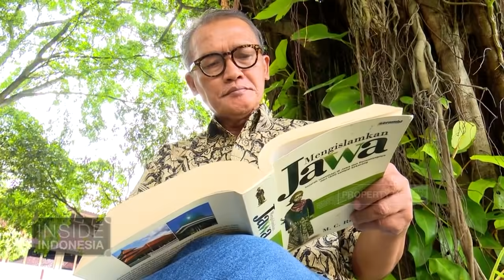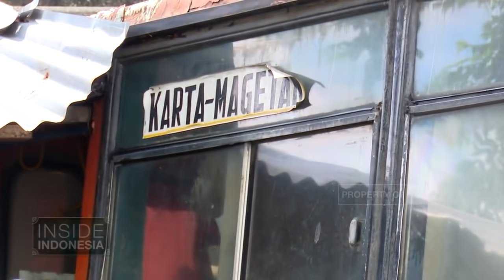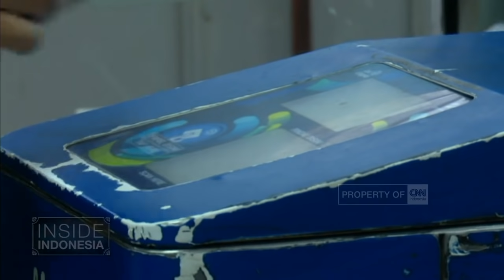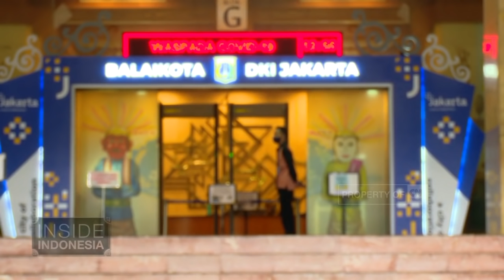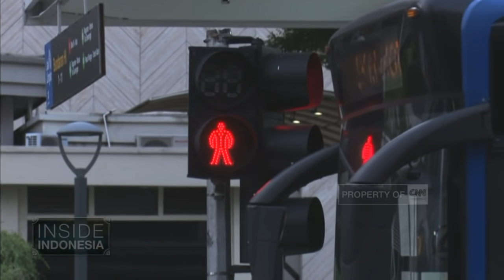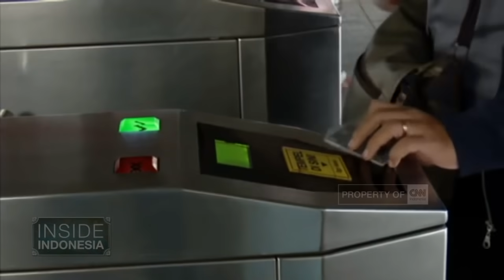Akhir Cerita Metromini & Kopaja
Metromini dan Kopaja sudah sulit ditemukan di jalanan ibu kota. Armada transportasi yang pernah merajai jalanan ibu kota ini, kini tinggalah cerita. Pada kemunculannya pertama kali, Metromini dan Kopaja menjadi angkutan untuk Asean Games dan Genafo, namun 52 tahun berselang, Metromini justru dilarang beroperasi di sekitar lokasi perhelatan Asian Games. Warga Jakarta yang sempat merasakan kejayaan Metromini dan Kopaja memiliki berbagai cerita unik mengenai pengalaman menjajal kedua armada tersebut. Meski ikonik, Metromini dan Kopaja tak bisa melawan kemajuan zaman.

Like & Follow Facebook:
CNN Indonesia

cnnindonesiatv